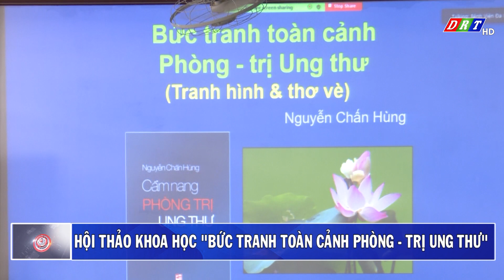BẢN TIN SÁNG THỨ 4, NGÀY 21.6.2023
Nội dung chi tiết:
1.Hội Nhà báo tỉnh Gặp mặt cộng tác viên Đặc san Nhà báo & Cuộc sống
2.Bồi dưỡng kiến thức Quốc phòng – an ninh đối tượng 3
3.Họp đại Hội đồng cổ đông Công ty Cổ phần Cao su Đắk Lắk
4.Đại hội Hội nông dân huyện Buôn Đôn lần thứ VI
5.Hội thảo khoa học “Bức tranh toàn cảnh phòng - trị ung thư”
6. Tai nạn giao thông nghiêm trọng
7. Phòng tránh suy dinh dưỡng ở trẻ em
8.Đổi mới tư duy phát triển kinh tế nông nghiệp

ĐÀI PHÁT THANH TRUYỀN HÌNH ĐẮK LẮK